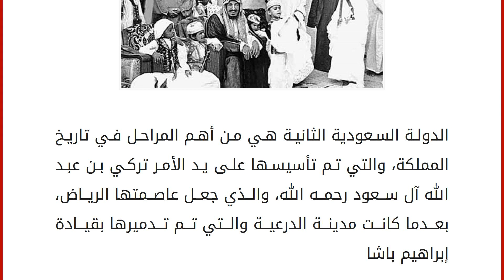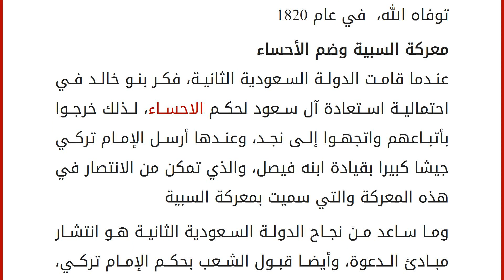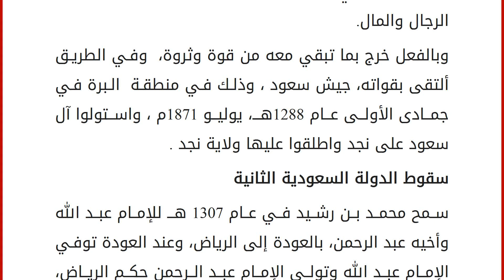متى قامت الدولة السعودية الثانية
الدولة السعودية الثانية هي من أهم المراحل في تاريخ المملكة، والتي تم تأسيسها على يد الأمر تركي بن عبد الله آل سعود رحمه الله، والذي جعل عاصمتها الرياض، بعدما كانت مدينة الدرعية والتي تم تدميرها بقيادة إبراهيم باشا تاريخ قيام الدولة السعودية الثانية
بعد سقوط الدولة السعودية الأولى، بعد انسحاب إبراهيم باشا من نجد، استطاع محمد بن مشاري بن معمر من دخول مدينة الدرعية، وذلك بعد مبايعة البلدان القريبة منها، وبعدها تنازل للأمير مشاري بن سعود ثن نجم ابن معمر على تنازله، وهو ما جعله يصل إلى الدرعية مع أعوانه للقبض على مشاري بن سعود وتسليمه للأتراك في عنيزة وإيداعه بالسجن، وقد تم القبض على ابن معمر ايضا حيث قدم إليه الأمير تركي بن عبد الله وقد تولى الأمير تركي مقاليد الأمور، وقد كثف جهوده لإعادة توحيد البلاد، ولكن أرسل محمد علي باشا إليه الحملات العسكرية، التي تدفعه إلى الخروج إلى بلدة الحلوة الواقعة